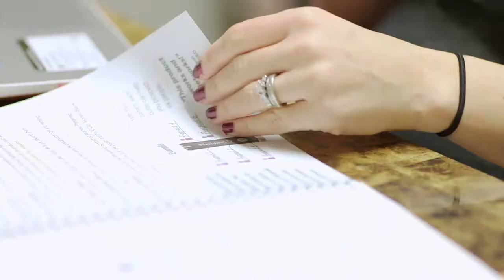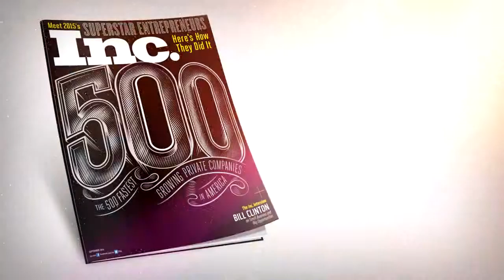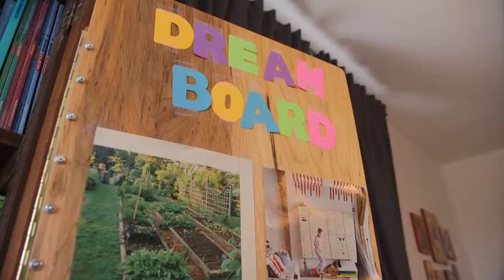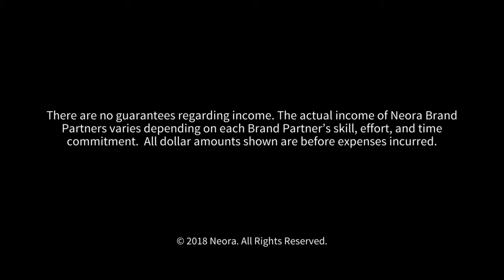Why Neora Why Now - in Europe - neu auch in Europa